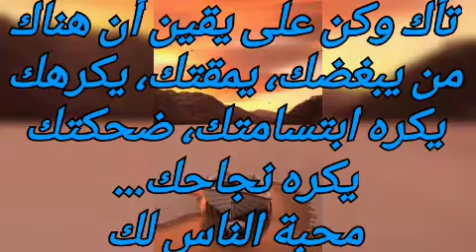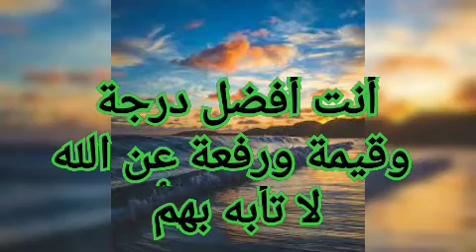احفظ كرامتك بهاته الأفعال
فوائد في الحياة وتعاملك مع الناس،
لا تأبه بهم
تحفيز وأمل
قوى فيديو تحفيزي  عندما تَسحق نفسك
دعهم يسقطون
ستيف هارفي
روبرت كيوساكي
ابراهيم الفقي
سلفستر ستالون
Average Is For The WEAK

كلام من ذهب
حكم وتوجيهات